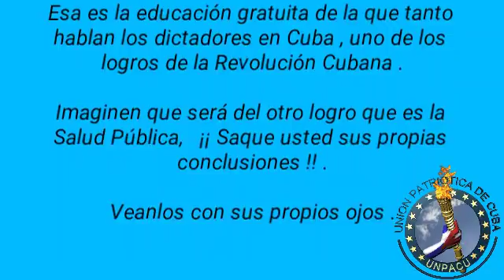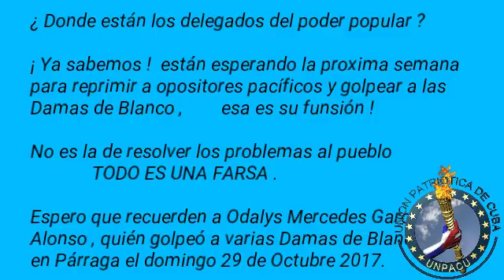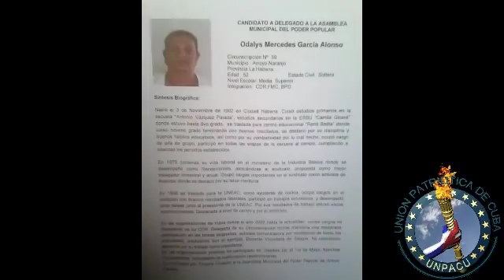Niños dando clases en el piso mientras la Dictadura de los Castro emplea recursos para perseguir a l